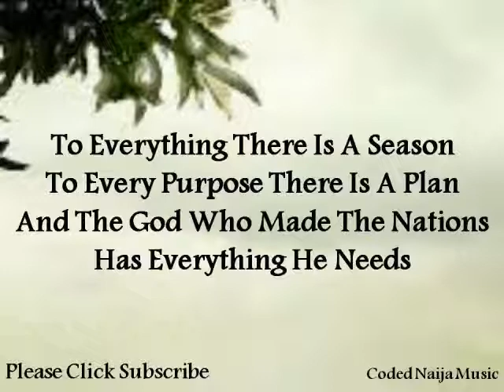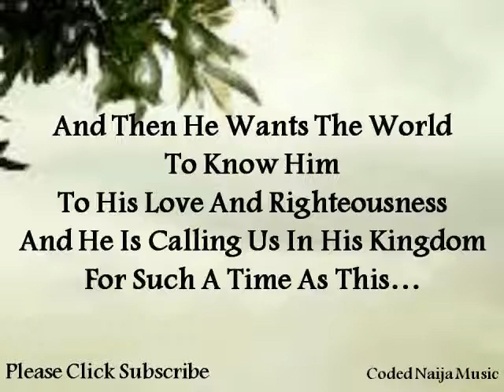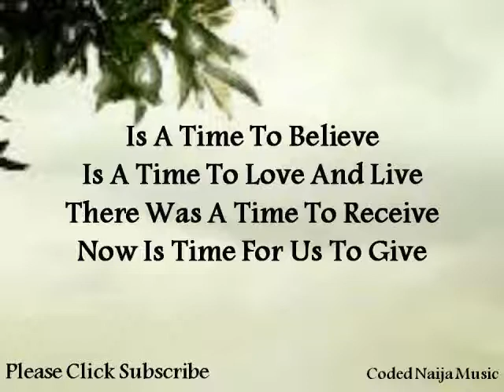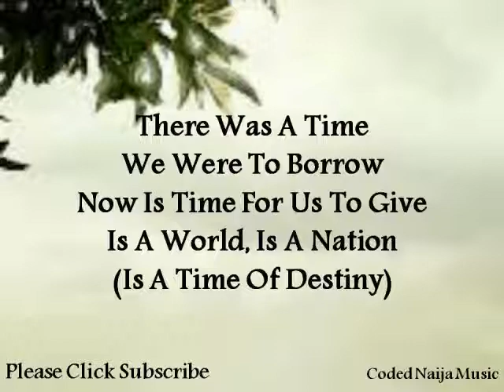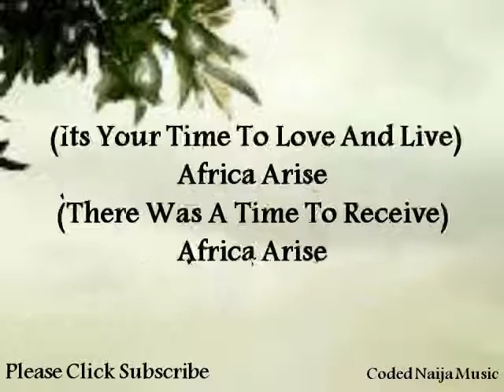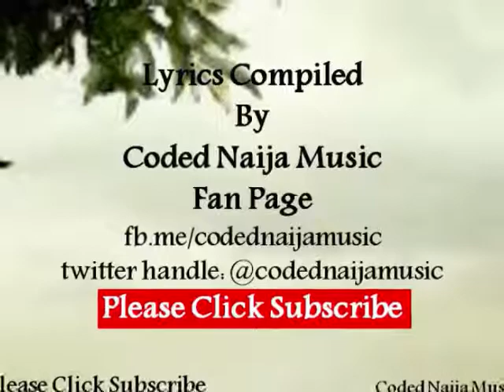Time by Christie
To Everything There Is A Season
To Every Purpose There Is A Plan
And The God Who Made The Nations
Has Everything He Needs
And Then He Wants The World
To Know Him
To His Love And Righteousness
And He Is Calling Us In His Kingdom

Is A Time To Believe
Is A Time To Love And Live
There Was A Time To Receive
Now Is Time For Us To Give
Standing Hand In Hand Together
Lets Reach Out And Touch Our Home
Can You Hear The Spirit Calling
Is A Time Yeah... Yeah... Yeah...